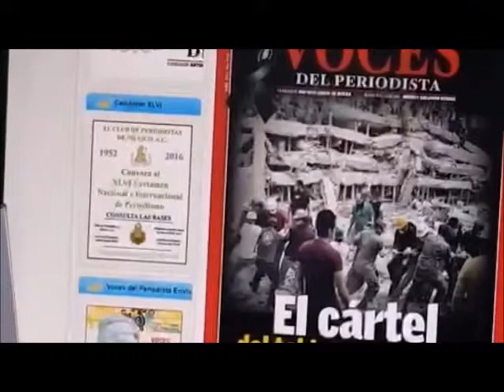Voces del Periodista Radio 23 de octubre